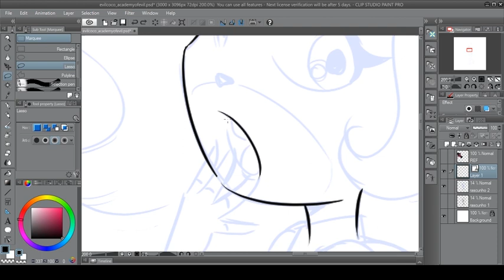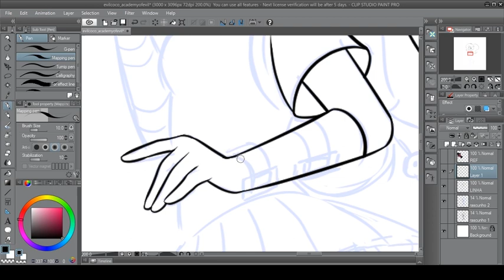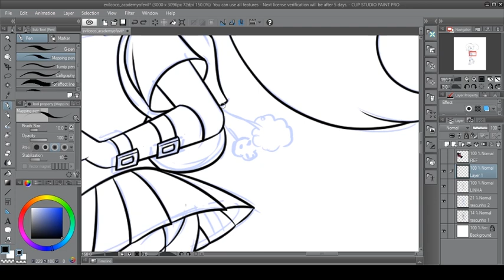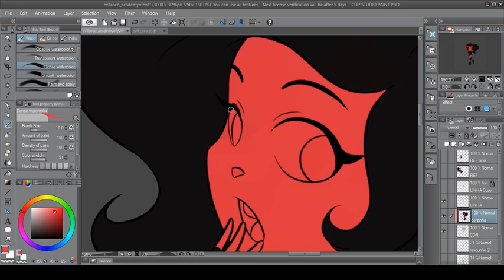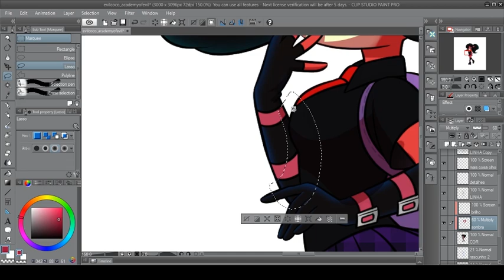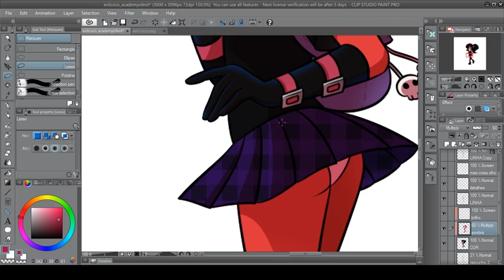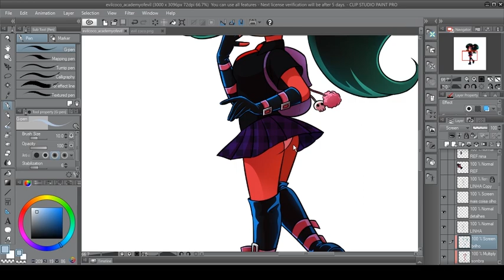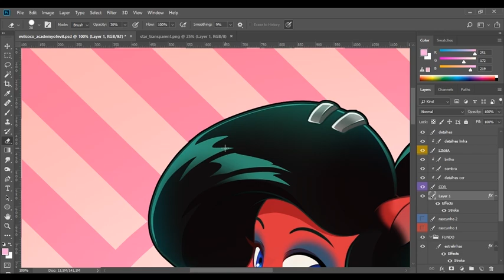【SPEEDPAINT】Evil Coco - Academy of Evil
Such as early comic pages, sketches, PSD files, requests and more!

Evil Coco again because she's just too adorable ❤ and I wanted an excuse to draw a cute girl! I made her wearing the Academy of Evil uniform (Titans version) this time ^^ In my headcanon, she would certainly be a student there!

I made this art using Clip Studio Paint, it's my first time drawing a full illustration on that program! That's why I took longer than expected to finish this piece - I was testing the tools and the brush flow, the feeling is quite different from Photoshop! CSP has some really cool features and effects, I really want to use the program in my future works so I'm dedicating some time to study it~

MUSICS (all from Crash Twinsanity OST):
Twins Boss Fight
Dr. Cortex & Mecha-Bandicoot
Madame Amberly's School - The Academy Of Evil
Iceberg Lab
Classroom Chaos (Crash)
Rooftop Rampage

Art done with Clip Studio Paint